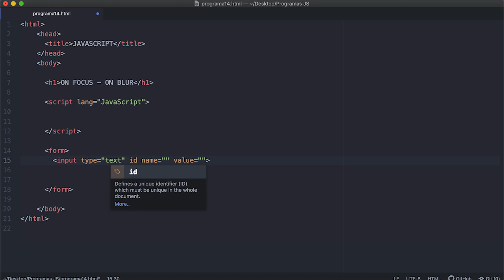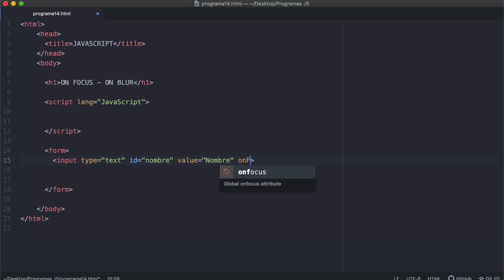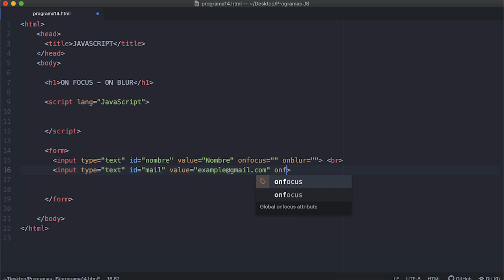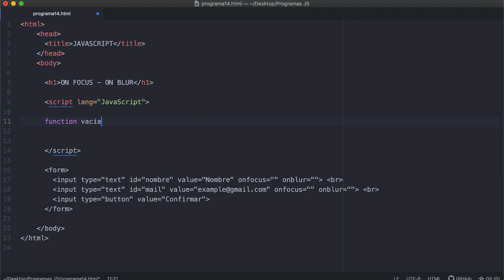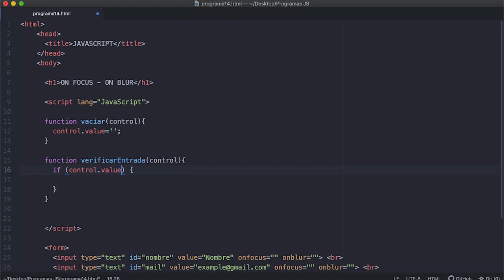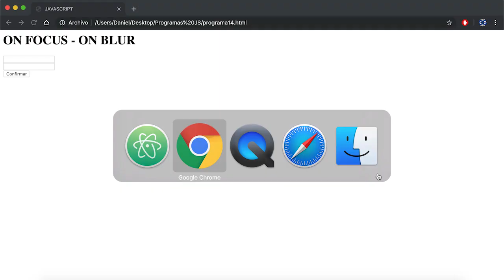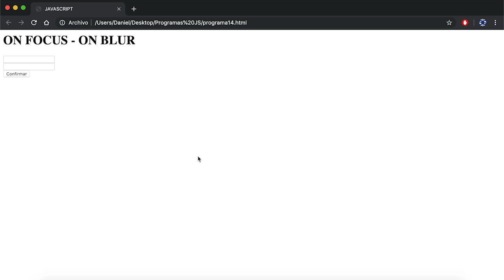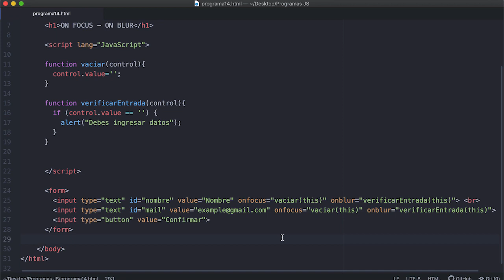Curso JavaScript desde Cero | Eventos OnFocus y OnBlur | Parte 42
Bienvenido al nuevo curso de JAVA SCRIPT!!

Vamos a conocer desde cero este lenguaje de programación!!!